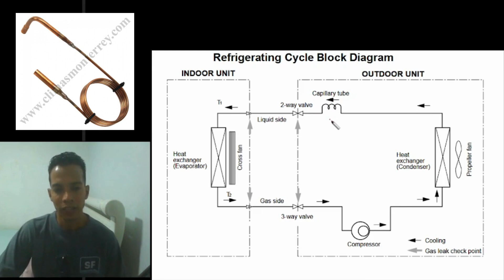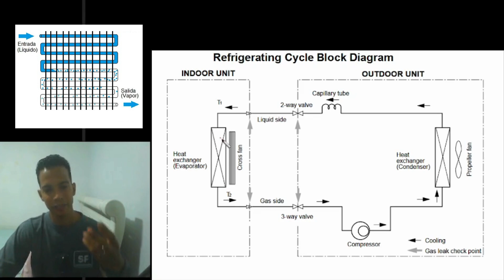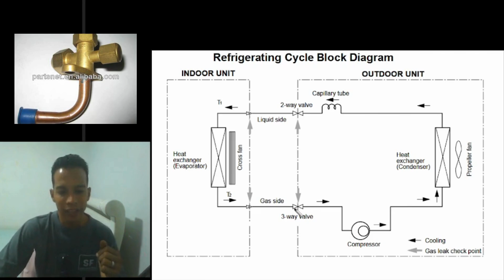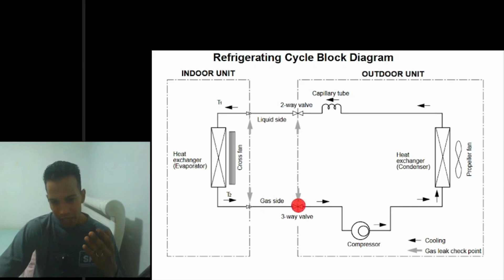CICLO DE REFRIGERACION de una aire acondicionado split y como RECOGER REFRIGERANTE bien explicado.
3. Comparte mi canal para que me ayudes a crecer y seguir montando mas contenido para ustedes.

Les recomiendo el canal de mi esposa donde puedes aprender a cocinar facil y rapido: